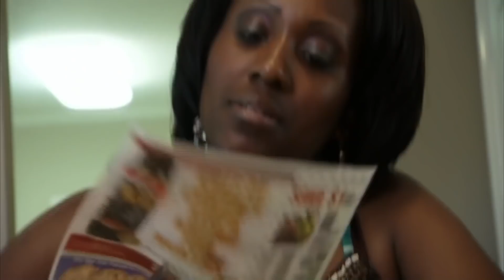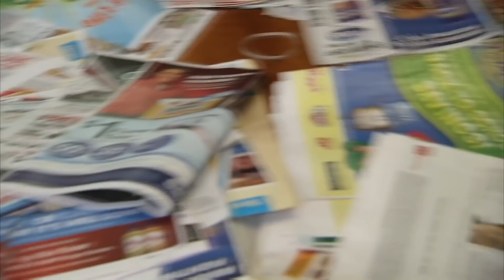The Woman Who Uses Salad Dressing For Conditioner